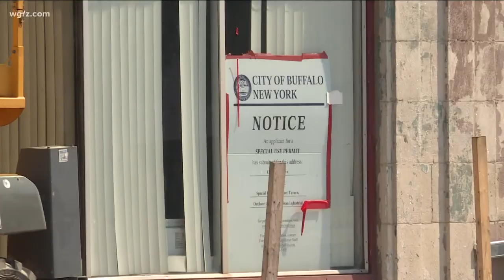Microbrewery on Hertel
Lost Creek Brewing opening on Hertel Avenue